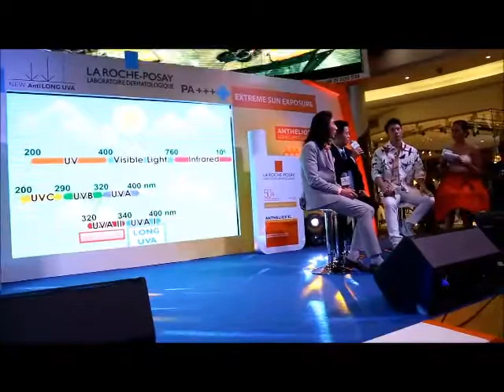Fis Class Innvaztion of Sun Prozection เปิดตัวครีมกันแดด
งาน Fis Class Innvaztion of Sun Prozection เปิดตัวครีมกันแดด Photographer
 ธนาชัย ประมาณพาณิชย์ (Thanachai Pramarnpanich)